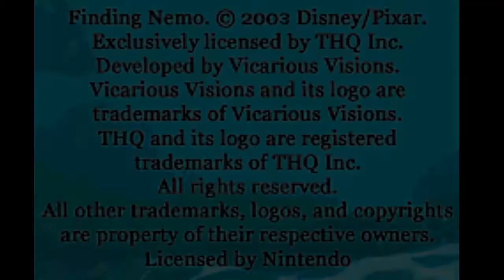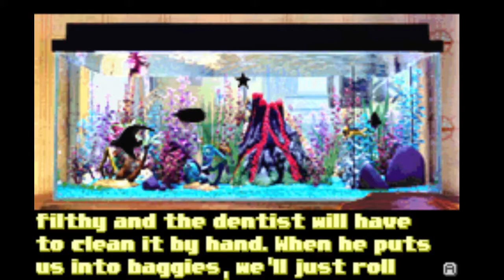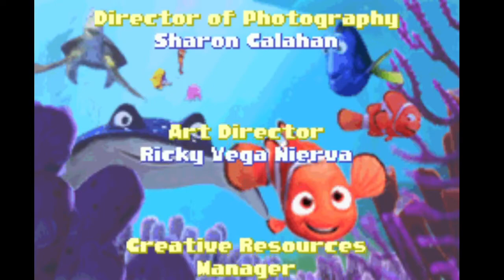Disney/Pixar Finding Nemo - GBA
Platform - Nintendo Game Boy Advance